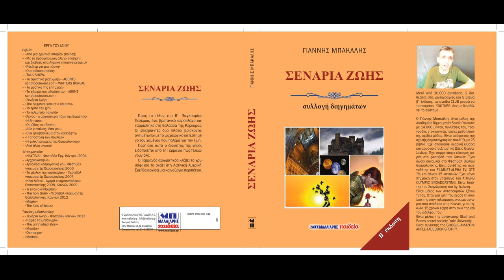MUT6666 N67 ew project